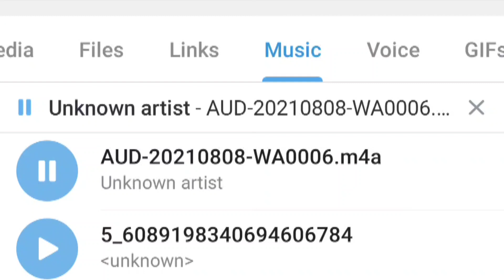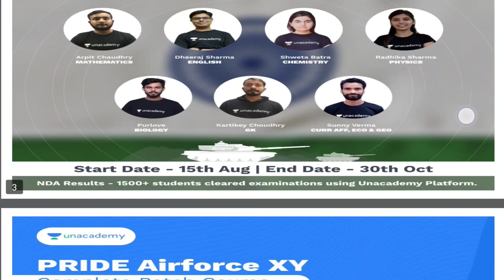Airforce मे Tour Of Duty क्या है | Airforce Result Enrollment Delay Reason| Tour Of Duty Viral Audio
Big Surprise for NDA Aspirants.
Azaadi NDA Batch launching tomorrow.

Tour Of Duty क्या है | Tour Of Duty Effect Postive Or Negative | Army Airforce Navy मे क्या है TOD |

Airforce Group X Y Result 2021,
iaf tour of Duty, tour of duty kya hai, airforce short service commission, kya airforce me 5 Saal me retire Kar denge, airforce airman tour of duty viral Audio